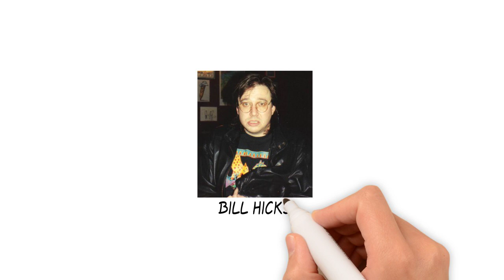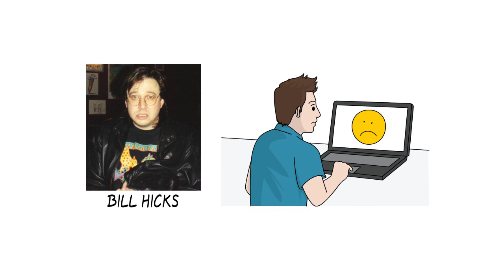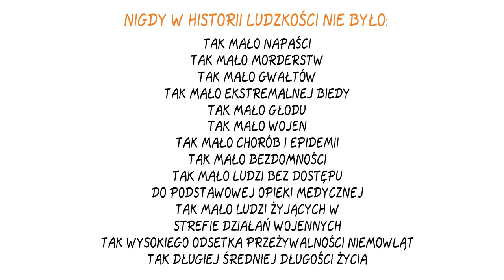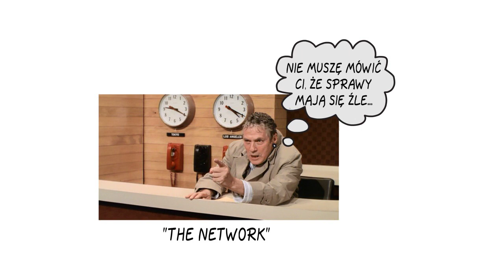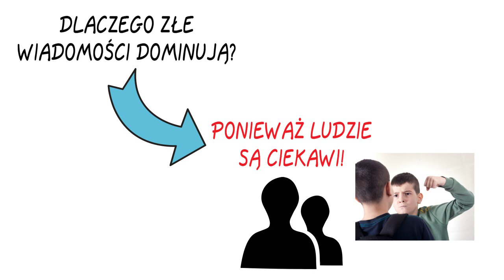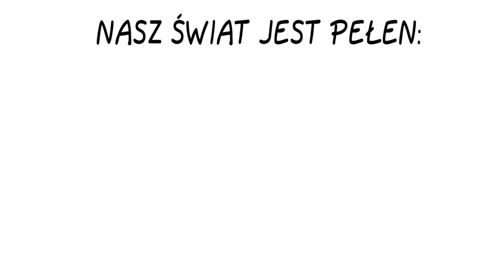MAM ZŁE WIADOMOŚCI - JESTEŚMY POTOMKAMI TCHÓRZY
Dlaczego oglądamy złe wiadomości?